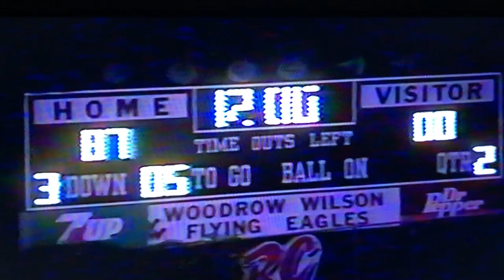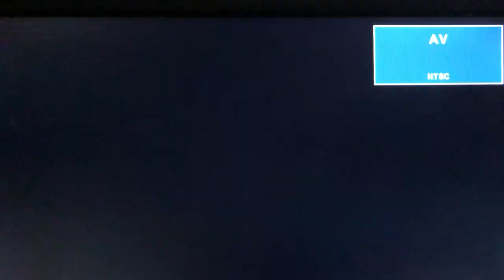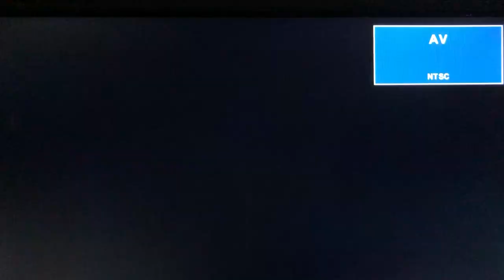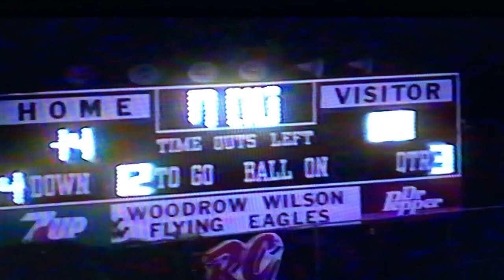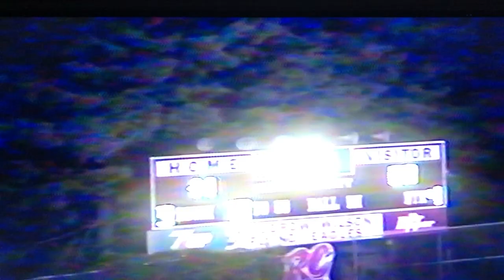2001 #15 Princeton Tigers vs #11 Woodrow Wilson Flying Eagles at Flying Eagle Stadium Game 5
Princeton - Beckley Series
46th Meeting
September 28, 2001
Flying Eagle Stadium - Beckley, WV

Score
Princeton (White) 0
Woodrow Wilson (Maroon) 14

Video credit: Coach Ted Spadaro (2002)
Uploaded by: David Hercey #75 (Class of 2003)